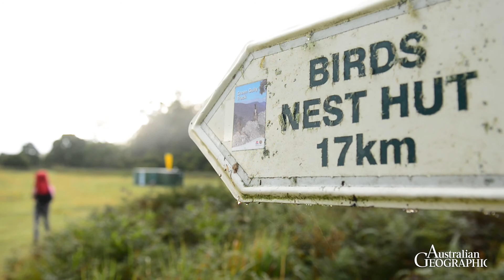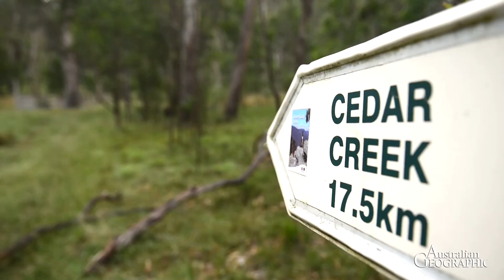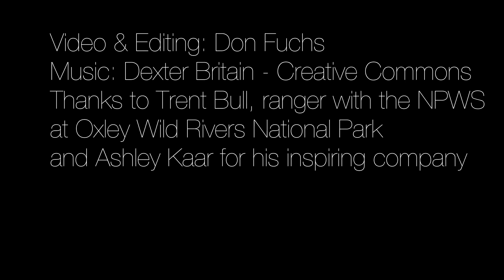Green Gully Track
4-day-trekking along the Green Gully Track in Oxley Wild Rivers National Park in New South Wales